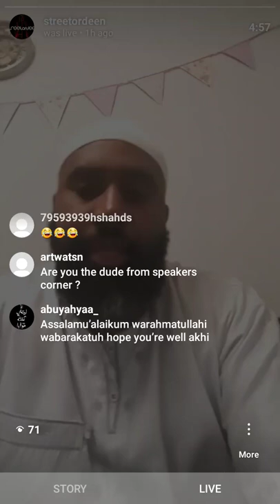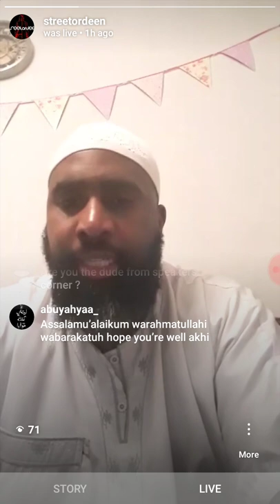PT1 RARETALKS ADNAN ABU RAYAAN, HIKMA BOOKSHOP, DAWAH PREADATOR, ZINA, ADULTERY, KIDS OUT OF WEDLOCK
PT1 ADNAN ABU RAYAAN, HIKMA BOOKSHOP, DAWAH PREADATOR, ZINA, ADULTERY, KIDS OUT OF WEDLOCK